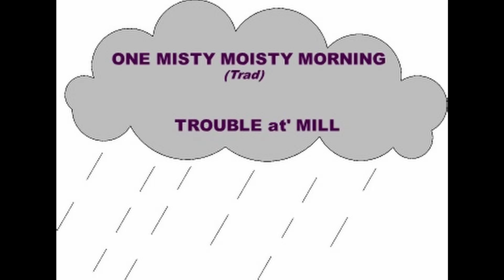One Misty Moisty Morning - Trouble at' Mill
A T a' M Production
Flying Ointment Studios
Produced & Directed by Bernadette & Graham Dixon